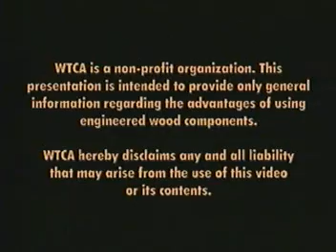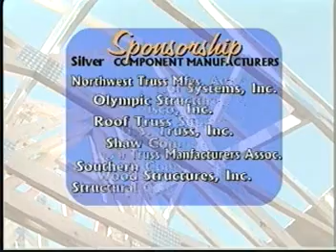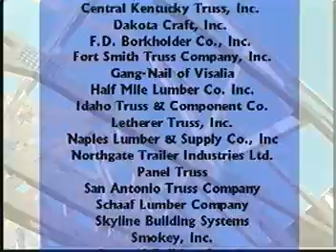Constructie din lemn traditionala vs. constructie lemn sistem framing cu placi multicui MiTek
Constructie din lemn traditionala cu pereti framing si sarpanta traditionala versus constructie din lemn cu sarpanta industrializata si placi multicui MiTek.
Prezentare sistem constructie casă și șarpantă prefabricată cu tehnologia cu plăci multicui MiTek versus casa cu pereți tip framing tradițională.
Casa construită cu sistemul de îmbinări cu plăci multicui și șarpantă prefabricată a necesitat mai puțin cu 401 ore de muncă, 148 mai puține componente (pereți + șarpantă), totul asamblat cu o echipă de numai 6 oameni versus echipă de 11 oameni pentru construcția standard.